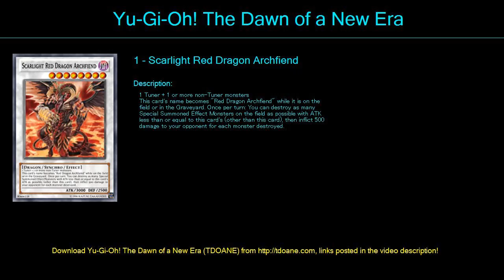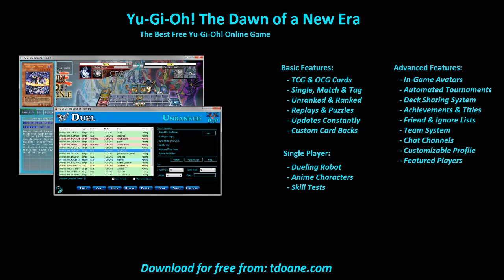R6 Fluff Dolls BA Deck Profile May 2016